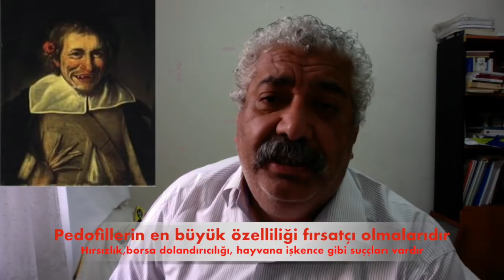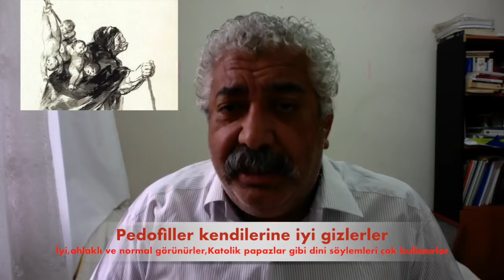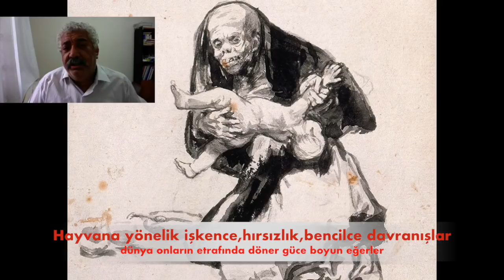Pedofili Hastalık Değil Suçtur: Pedofili Cinayetleri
Pedofili cinayetleri iğrenç ve tiksindirici. Pedofili ve katil profilini tanımalıyız